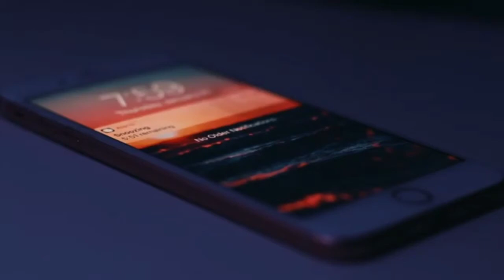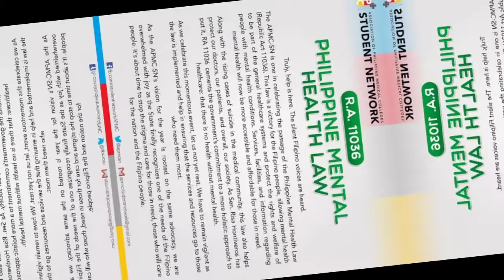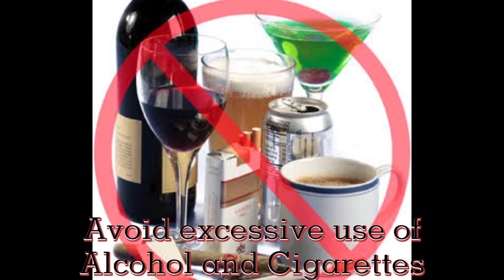Advocacy about Mental Health - Malubag, Judy Ann T. (BSAC-1A)